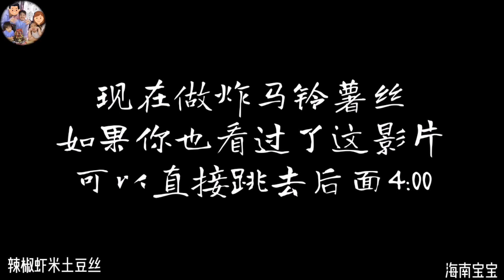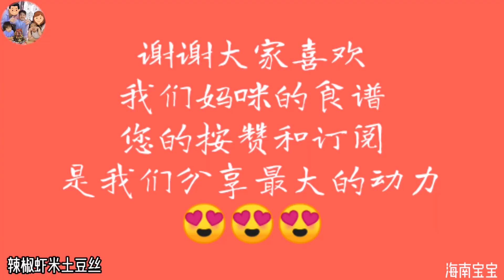辣椒花生土豆丝 辣椒虾米土豆丝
也可以参考我们其他食谱影片哦 ：-

启发我们的频道：-
@Kathrine Kwa
@小高姐的 Magic Ingredients
@Nino's Home
@iwen baking
@Buttermilk Pantry